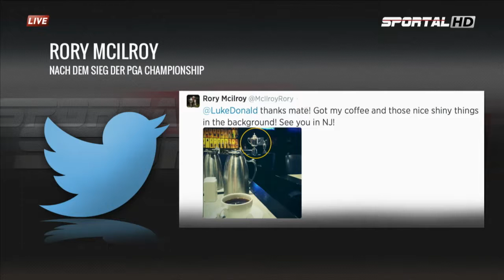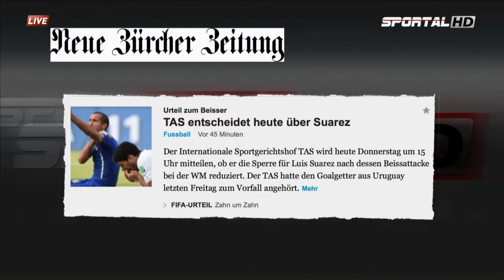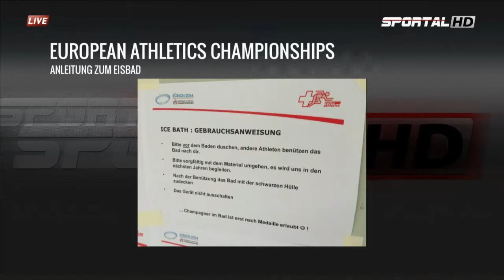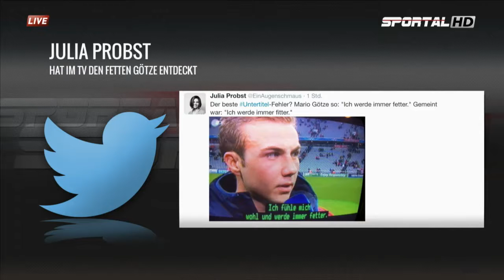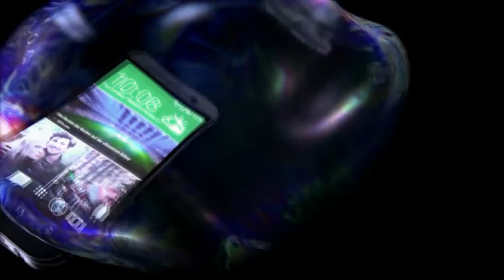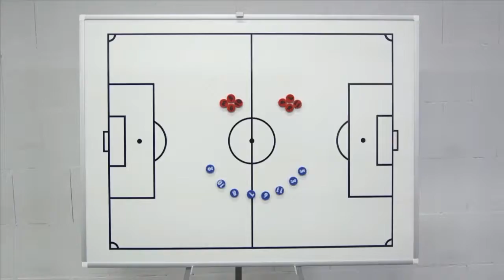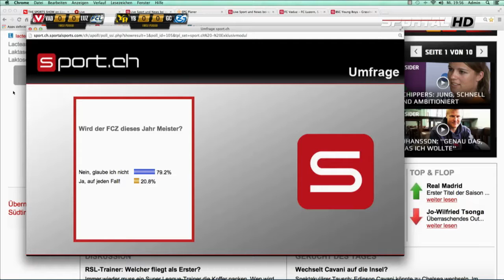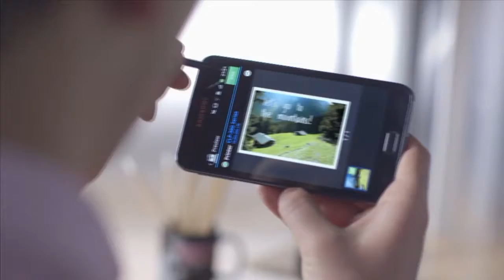The Sports Show, 13.08.2014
Der Beginn der heutigen Sendung ist gespickt mit Eindrücken von der Leichtathletik-EM aus dem Letzigrund. Anschliessend zu Gast: Alain Schultz (Spieler FC Aarau) und Fredy Strasser (Spielervermittler). Im letzten Teil erwarten die Moderatoren den FCZ-Präsident Ancillo Canepa.